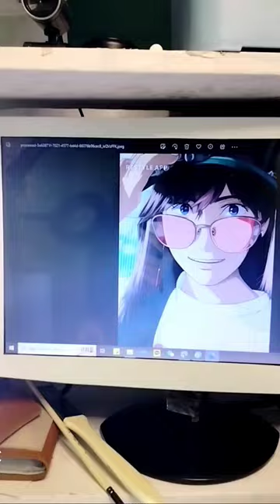My Ghibli Self (Watercolor Painting)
Painted my version of Ghibli picture 😆 Wasn't able to pull off the details. So hard.